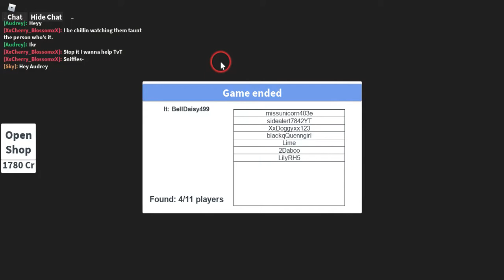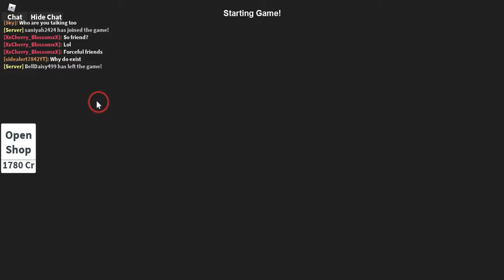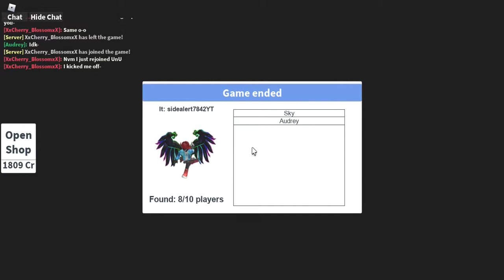We are playing hide and seek extreme.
I am finally playing hide and seek extreme sense I don't even know at this point.